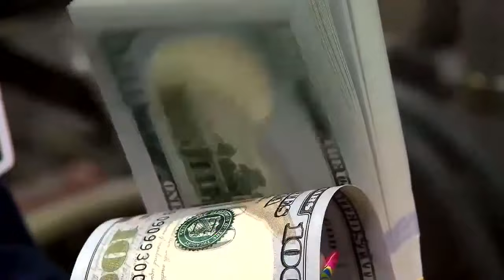'Times change': How Ohio's new recreational marijuana laws will impact police in the state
The back and forth over how to rollout the program has caused a fair amount of confusion, especially for law enforcement